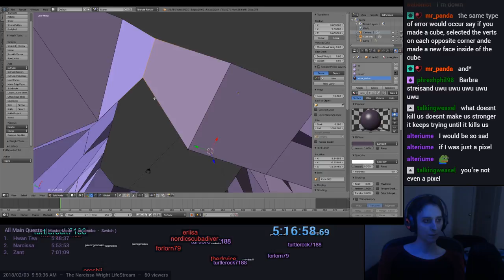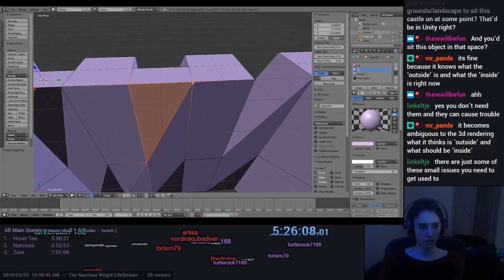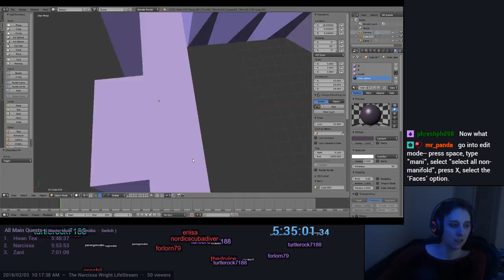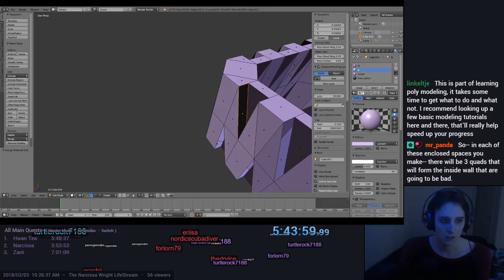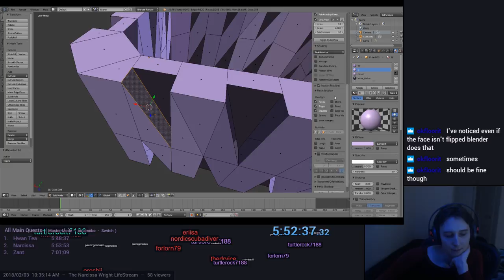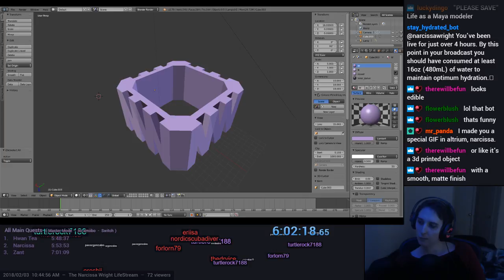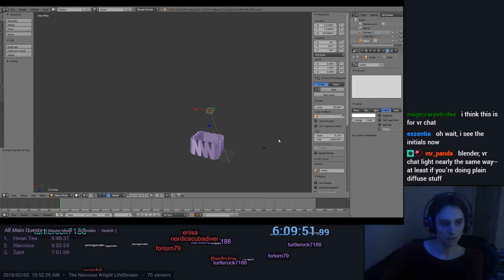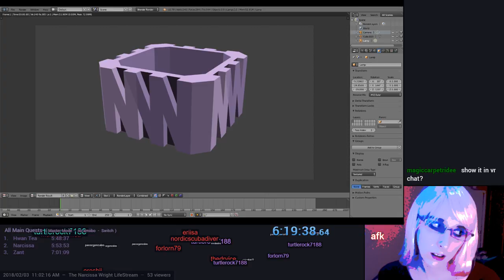The Narcissa Wright LifeStream 10